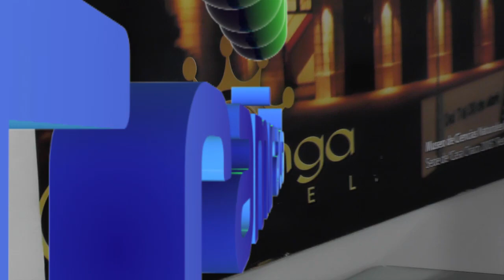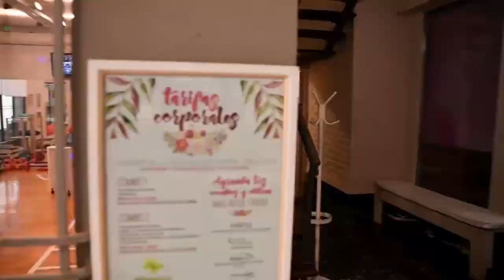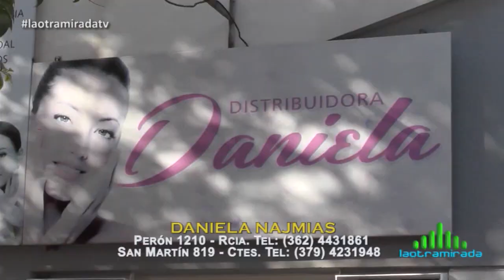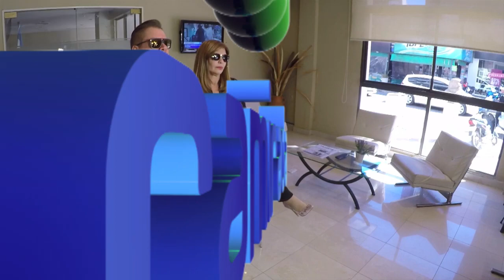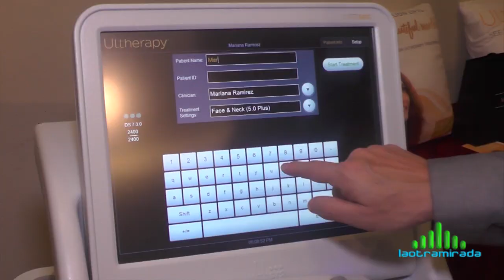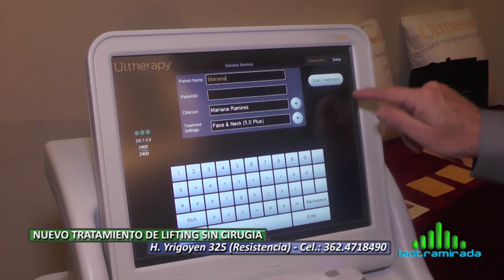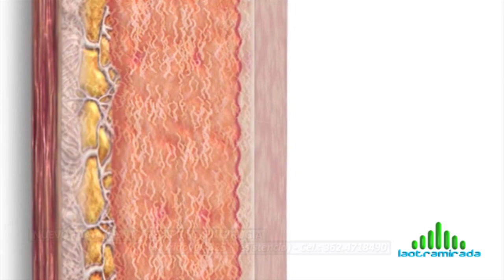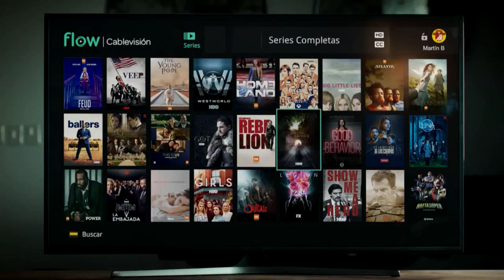LA OTRA MIRADA HD 1162 11 AGOSTO 2018